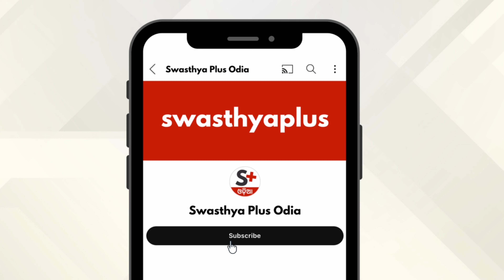ପିଏମ୍‌ଏସ୍‌: ପିରିୟଡ୍‌ସ ପୂର୍ବରୁ ପେଟ ବଥା, ଚିଡ୍‌ଚିଡ଼ା ଲାଗିବା | PMS in Odia | Dr Harpreet Kaur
ସାଧାରଣତଃ ଅଧିକାଂଶ ମହିଳାମାନଙ୍କର ୠତୁସ୍ରାବ ହେବା ପୂର୍ବରୁ ପେଟ ବଥା, ଗୋଡ଼ ବଥା, ମୁଡ୍‌ରେ ପରିବର୍ତ୍ତନ ଭଳି ଅନେକ ଲକ୍ଷଣମାନ ଦେଖାଦିଏ, ଯାହାକୁ ପିଏମ୍‌ଏସ୍‌ ବା ପ୍ରି-ମେନ୍‌ଷ୍ଟ୍ରୁଆଲ୍‌ ସିଣ୍ଡ୍ରୋମ୍‌ କୁହାଯାଏ। ଏହା କାହିଁକି ହୁଏ? ଏହା ସାଧାରଣ କି? କେତେବେଳେ ଜଣେ ପ୍ରସୂତି ରୋଗ ବିଶେଷଜ୍ଞଙ୍କ ପରାମର୍ଶ ନେବା ଆବଶ୍ୟକ? ଆସନ୍ତୁ ଏ ବିଷୟରେ ପ୍ରସୂତି ଓ ସ୍ତ୍ରୀ ରୋଗ ବିଶେଷଜ୍ଞ ଡାକ୍ତର ହରପ୍ରିତ କୌରଙ୍କଠାରୁ ସବିଶେଷ ତଥ୍ୟ ଜାଣିବା।

ପିଏମ୍‌ଏସ୍‌ (PMS) କ’ଣ? (0:00)
ପିରିୟଡ୍‌ସ ପୂର୍ବରୁ କେଉଁ କେଉଁ ଲକ୍ଷଣ ଦେଖାଦିଏ? (1:27)
କେଉଁମାନଙ୍କୁ ହେବାର ଆଶଙ୍କା ଥାଏ? (2:16)
କେତେବେଳେ ଜଣେ ଡାକ୍ତରଙ୍କ ପରାମର୍ଶ ନେବା ଦରକାର? (3:14)
ପିଏମ୍‌ଏସ୍‌ର ଲକ୍ଷଣକୁ ପରିଚାଳନା କେମିତି କରିବେ? (4:10)

Premenstrual Syndrome or PMS is a cluster of physical & emotional symptoms that many women get about a week or two before their period. Symptoms include mood swings, irritability, bloating, breast tenderness, and fatigue. What causes PMS or Premenstrual Syndrome? How to treat Premenstrual Syndrome or PMS? Let's know more from Dr Harpreet Kaur, an Obstetrician and Gynaecologists.

What is Premenstrual Syndrome (PMS)? in Odia (0:00)
Symptoms of PMS, in Odia (1:27)
Who is at risk of developing PMS? in Odia (2:16)
When to consult a doctor for PMS? in Odia (3:14)
How to manage the symptoms of PMS? in Odia (4:10)